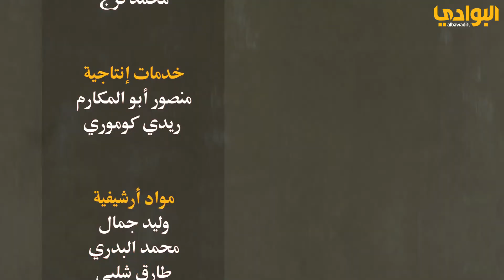كلمة أصلها عربي - حلقة ( 4 ) اللغة الإسبانية